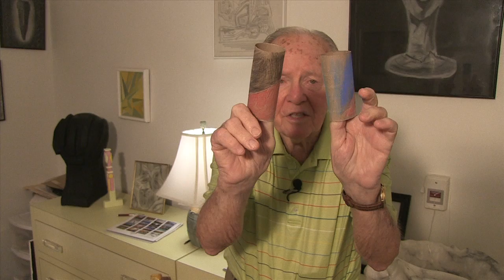ARTIST MARVIN DAVIS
Syracuse, New York artist, Marvin Davis, talks about his work.
ProducerJay Lurie Productions.
Piano Richard Smernoff